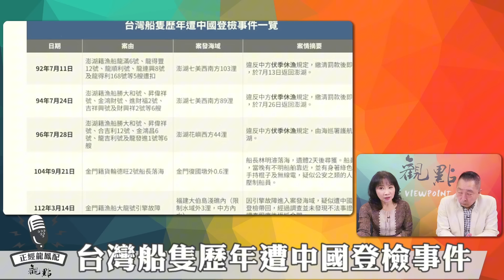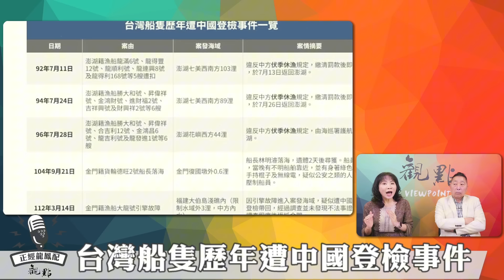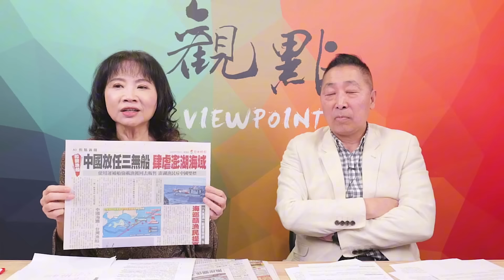'24.07.04【觀點│正經龍鳳配】Pt.1 台灣抓了這麼多漁船，為什麼大陸都不叫？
主持人：唐湘龍 ╳ 陳鳳馨
主題：台灣抓了這麼多漁船，為什麼大陸都不叫？
節目直播時間：週一、週四 早上9點30分
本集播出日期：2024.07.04